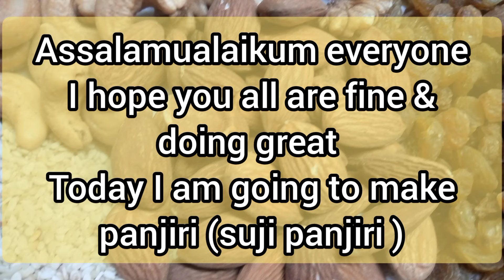Panjiri || Immunity Booster || Winter Special Recipe || سردیوں کی سوغات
suji ki panjiri
panjiri
winter special recipe
suji panjiri
homemade panjiri recipe
easy recipe to make panjiri
panjiri at home
how to make panjiri at home
Punjabi style panjiri at home
easy way to cook panjiri at home
Simple recipe to make panjiri
Remedy for back pain
Remedy for joints pain
Desi panjiri
Recipe for new moms
A healthy recipe suitable for vitamins
just 2 spoon daily immunity booster
All disease will stay away
home made panjiri